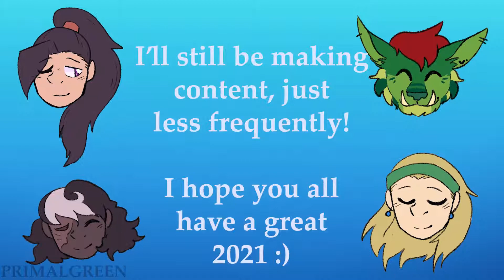Animation Compilation 2020 (+ WIPs)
Thanks again for all the support this year! I've wanted to become a part of the community for many years and finally took the plunge this year, it's been an honour to be a part of so many projects :)

Almost all of these parts are characters/scenes from Dragon Quest 11. I've listed the few exceptions;
The Boat Song - OCs (Maria & Clover)
Albatross - Persona 5 (Ryuji)
Fireworks - Warriors (Tawnypelt)
Isabel - Warriors (Crookedkit & Oakkit)

Intro and Outro song - Ocean Night from Terraria